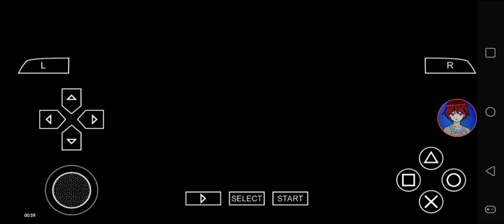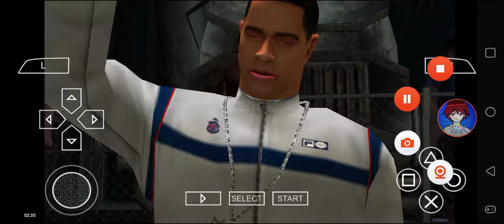Def Jam FFNY The Takeover - My Request Part 544